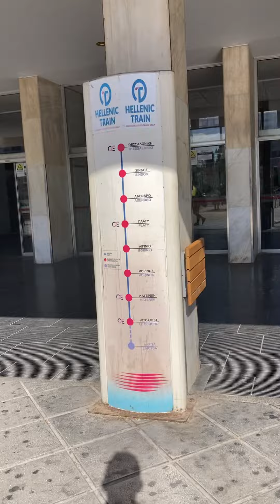Thessaloniki Central Train Station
Thessaloniki Central Train station, also, international buses arrive here and public transport hub, KTEL bus stop